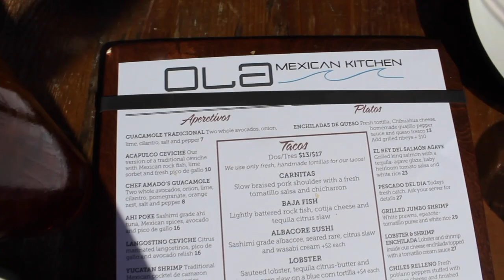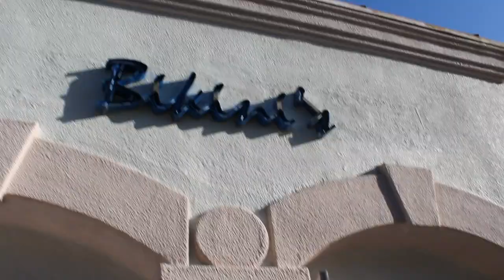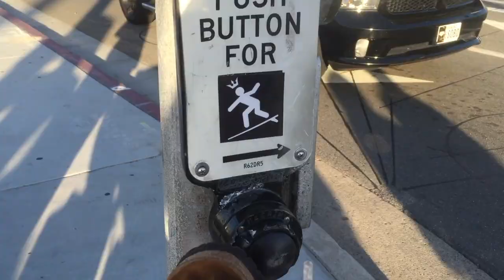Beach Day | Vlogs w/ Maddy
Hi guys!! This week I thought I"d try a different type of video and let me know if you enojy vlogs in the likes and comments. This was a day at the beach with me :-)

Shorts: Topshop
Backpack: farmers market in Costa Rica
Red Suede Birkenstocks: Birkentstock
Body suit: don't remember but you can find a similar one at Topshop